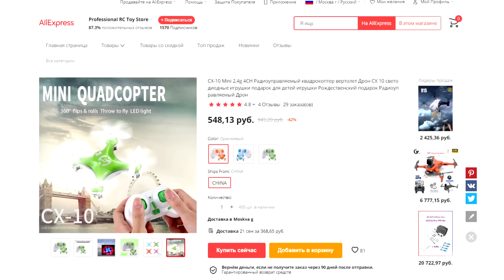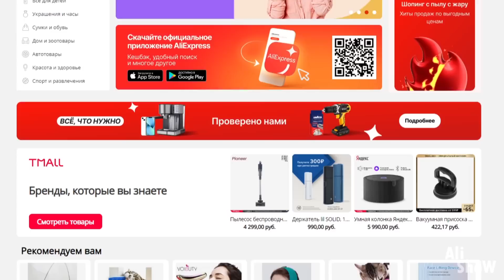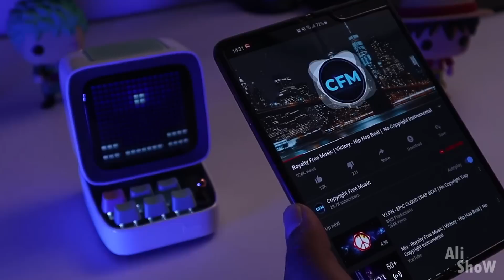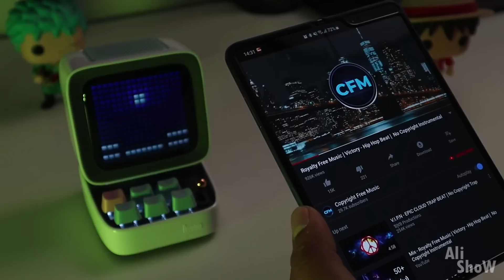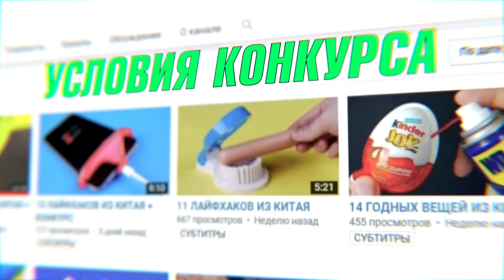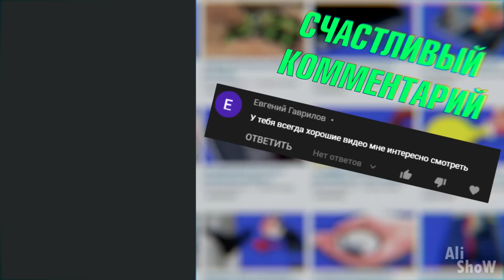20 Вещей с AliExpress, От Которых ТЫ ОФИГЕЕШЬ / Новые Товары с Алиэкспресс + КОНКУРС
20 Вещей с AliExpress, От Которых ТЫ ОФИГЕЕШЬ / Новые Товары с Алиэкспресс + КОНКУРС